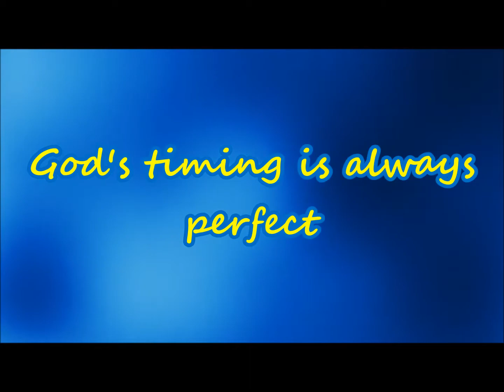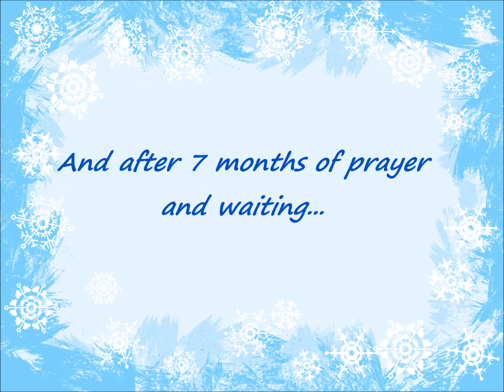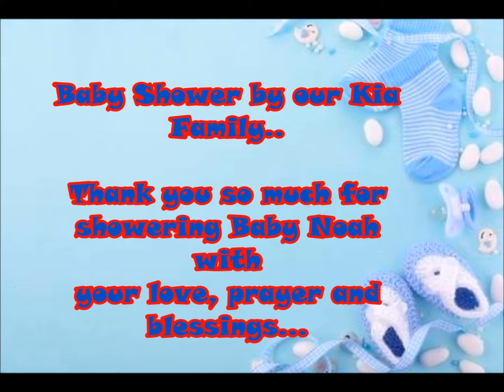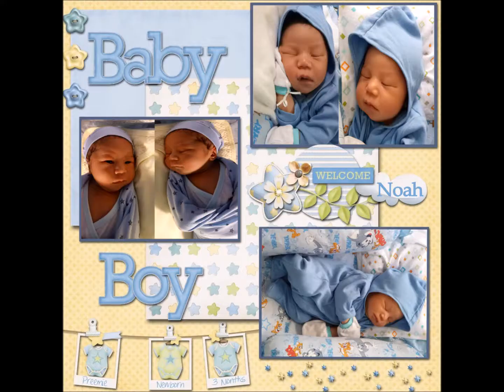Noahs Stacyleigh AVP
1st Birthday and Dedication October 31,2018